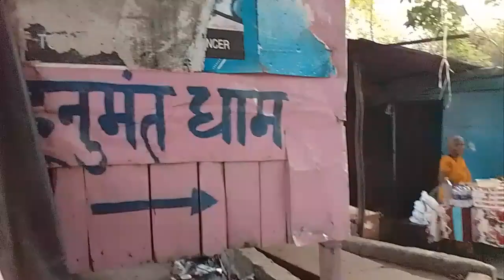Hanumant Dham🙏 Darshan!Jai Shree Ram🚩! Lucknow Uttar Pradesh!@Timetotravel568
Hanumant Dham🙏 Darshan!Jai Shree Ram🙏! Hanuman Setu! Lucknow Uttar Pradesh!‎@Travelvlog568